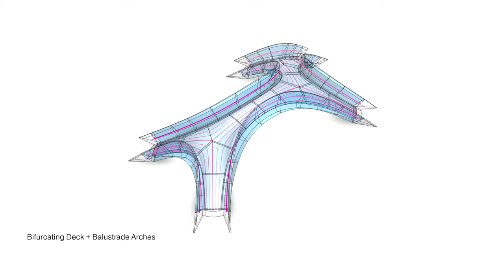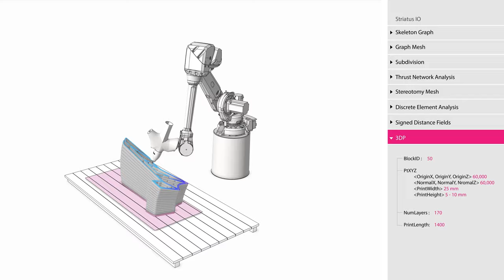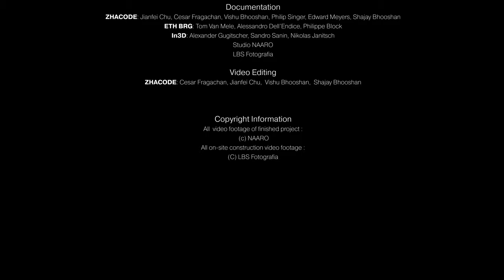Striatus by Zaha Hadid Architects an arched 3D-concrete-printed masonry bridge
Striatus is an arched masonry footbridge composed of 3D-printed concrete blocks assembled without mortar or reinforcement. The 16 x 12 metre footbridge is the first of its kind, combining traditional techniques of master builders with advanced computational design, engineering and robotic manufacturing technologies. Exhibited at the Giardini della Marinaressa during the Venice Architecture Biennale until November 2021.

Striatus optimises the properties of masonry structures, 3D concrete printing (3DCP) and contemporary design; presenting an alternative to traditional concrete construction. Strength is created through geometry, rather than an inefficient accumulation of materials as in conventional concrete beams and flat floor slabs. This presents opportunities to significantly reduce the amount of material needed to span space as well as the possibility to build with lower-strength, less-polluting alternatives.

Striatus’ bifurcating deck geometry responds to its site conditions. The funicular shape of its structural arches has been defined by limit analysis techniques and equilibrium methods, such as thrust network analysis, originally developed for the structural assessment of historic masonry vaults; its crescent profile encompasses the thrust lines that trace compressive forces through the structure for all loading cases. Steel tension ties absorb the horizontal thrust of the arches. Source by Zaha Hadid Architects.